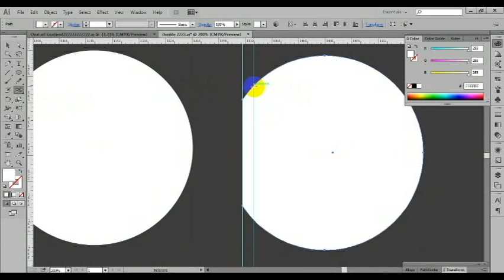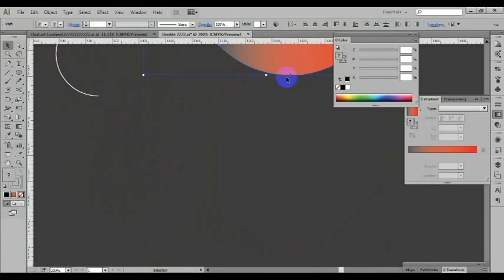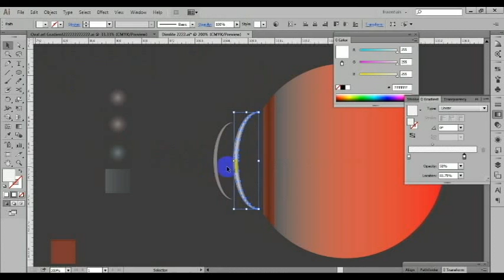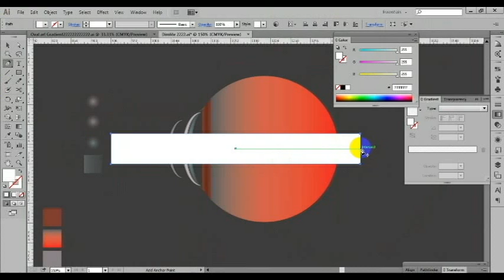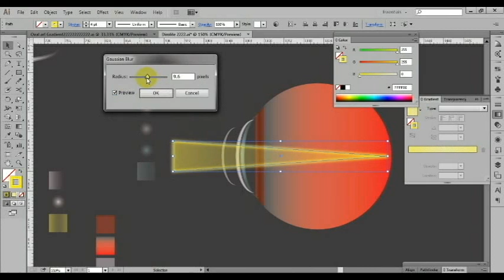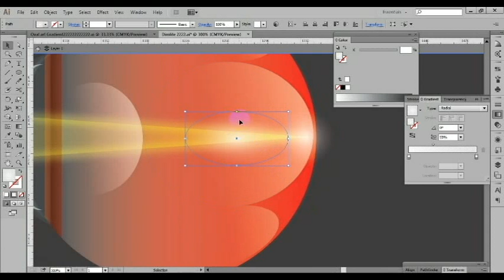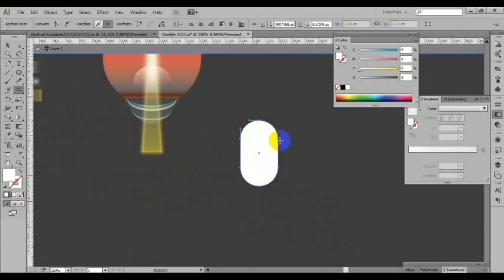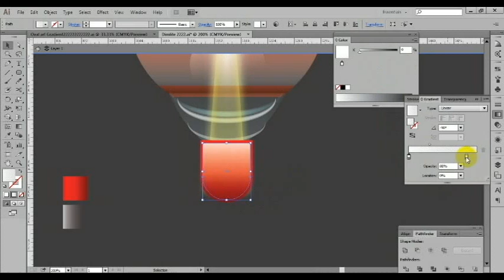How to Make 3D Logo/ valp - Illustrator CC Tutorial best 2018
Illustrator Tutorial 3D Logo Design Colorful C
How to create FULL 3D Logo Design in Adobe Illustrator CS5 HD1080p (S1)
Illustrator Tutorial | 3D Logo Design Blades
How To Make 3D LOGO Intro | After Effects tutorial
3D Logo Design | Adobe Illustrator CC | HD | Honeycomb (2017)
Illustrator Tutorial | 3D Glossy Logo Design Bend
Adobe Illustrator Tutorial: Letter 3D Logo [ Style 1 ]
Illustrator Tutorial | 3D Logo Design (Glossy)
TOP 3 BEST 3D LOGO ANIMATION INTROS FOR YOUR YOUTUBE CHANNEL, COMPANY, PROMO, etc FOR $5
How to Make 3D Text | Photoshop CS6 Tutorial
Gold Dust 3D Logo Design By Somnath Photography Photoshop CC Tutorial
Photoshop Tutorial | 3D Logo Design (Element)
Creating 3D Logo With Any Shape In Photoshop CS6
How to Make 3D Text - Photoshop CC Tutorial
Illustrator Tutorial | Seprated Dotes 3D Logo Design
Adobe Illustrator CC | 3D Logo Design Tutorial (Claw)
Make your 2D logo 3D - After Effects Tutorial
3D Logo Designs - (Silver Effect)